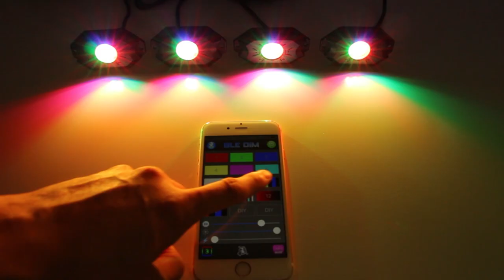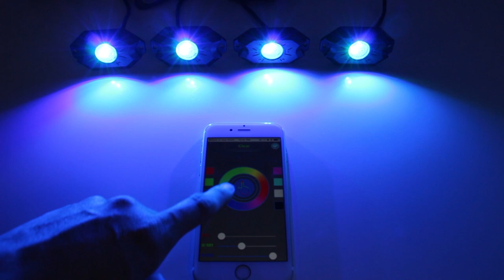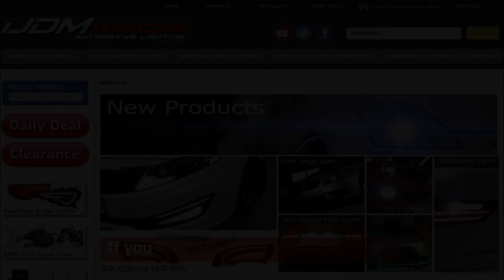Universal Fit High Power RGB LED Rock Light Kit For Jeep Truck SUV Off-Road Boat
When you are off-roading on uncharted terrain and climbing steep rocks, don't forget to grab a set of LED Rock Lights! What you want is an indestructible set of lamps that complements the rugged Jeep, SUV, truck, or other off-roading vehicle to make your off-road trip unbeatable.

Note: If your phone does not have Bluetooth capability, you can still manually control the colors and pattern change with the special tab on the RGB LED module box.